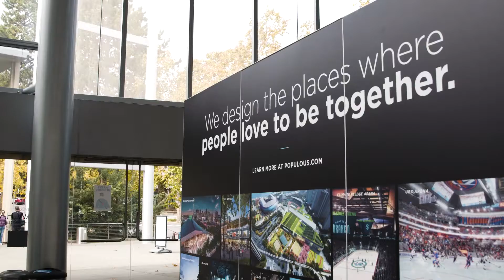VenuesNow 2021 Sizzle Reel